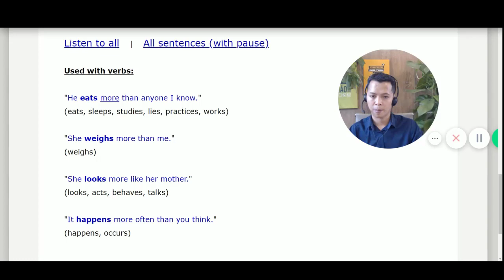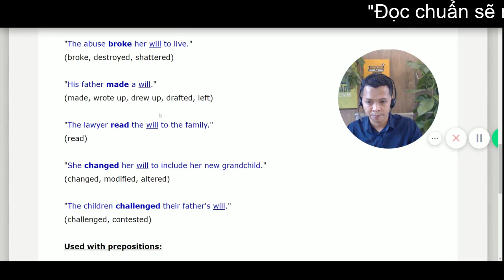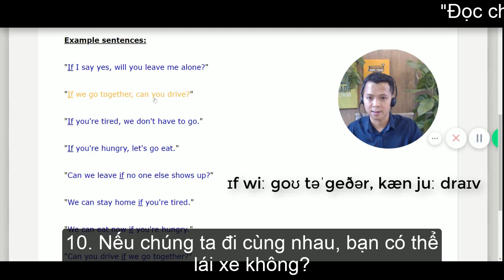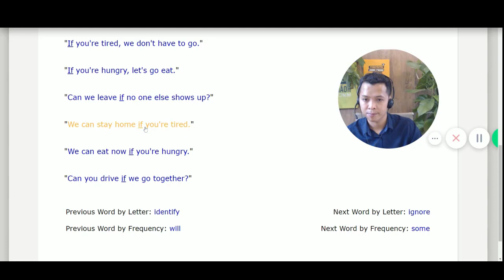Luyện Nghe Tiếng Anh Giao Tiếp Cơ Bản_ Bài 10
Lưu Ý Đọc Kỹ Hướng Dẫn Trước Khi Học, Để Mau Tiến Bộ.
Bước 1. Đọc thật to theo giọng đọc mẫu( thật chậm, vừa, nhanh )
Bước 2. Chép bài ra vở 1 trang tiếng anh và 1 trang tiếng Việt
Bước 3.  Nhìn tiếng việt, viết lại sang tiếng anh để luyện phản xạ.
Bước 4. Nhìn tiếng việt đọc thật to sang tiếng Anh( học thuộc lòng)

Lưu ý: Nếu cơ miệng bị cứng hãy dùng tay massage cơ miệng thường xuyên, đọc càng to, miệng phá băng càng nhanh, giọng càng chuẩn.

Người Hướng Dẫn: Thầy Adam Nguyen Chuyên Tiếng Anh Cho Người Đi Làm
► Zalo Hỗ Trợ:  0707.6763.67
MIỄN PHÍ 100% "KHÓA HỌC TRỊ MẤT GỐC TIẾNG ANH CHO NGƯỜI ĐI LÀM VÀ CÁC MẸ"
►Inbox Zalo thầy với nội dung "khoahocmienphi" để đăng ký nhé
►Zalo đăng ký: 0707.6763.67